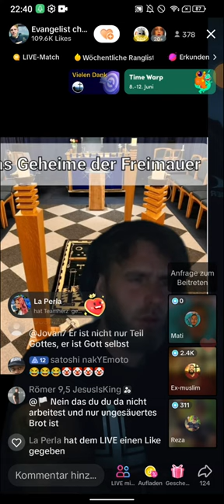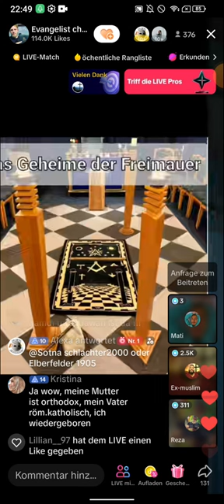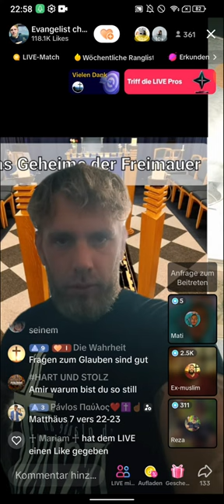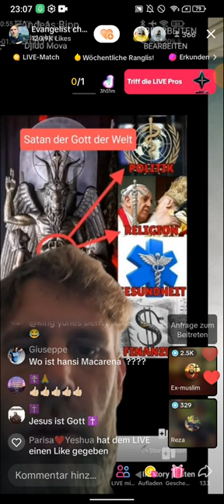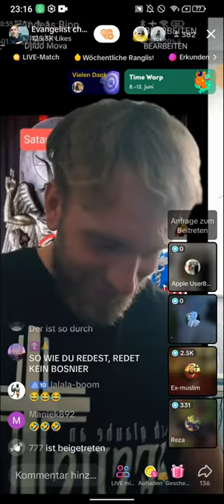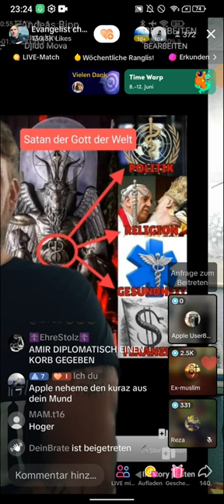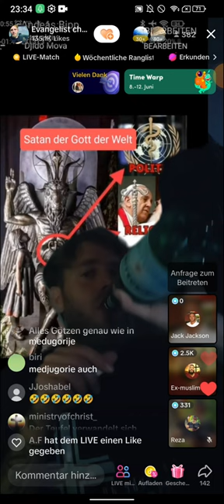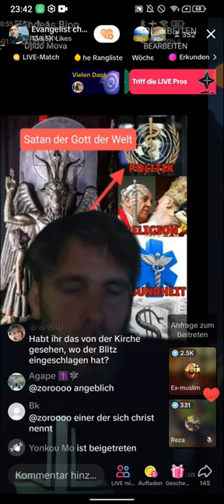EX MUSLIM AMIR , REZA und DENNY treffen auf den verwirrten CLOWN 🤡| ABENDSHOW| 09.06 TEIL 2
(EXMUSLIMEUNDCHRISTENBESTOF)